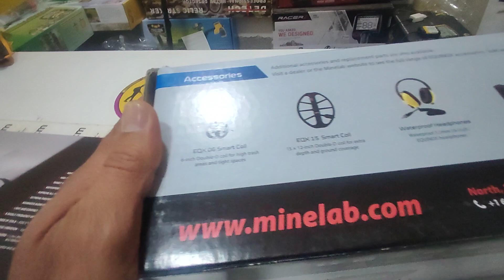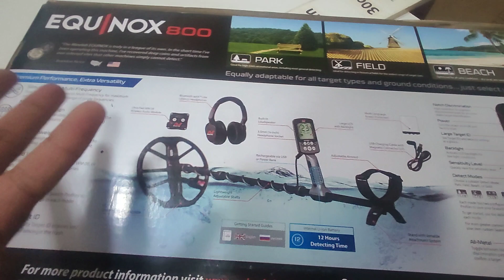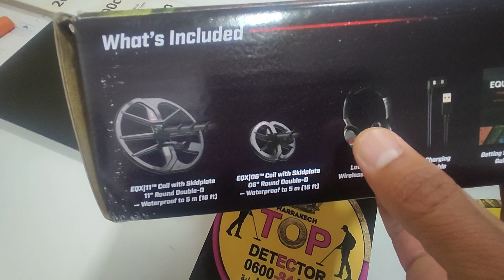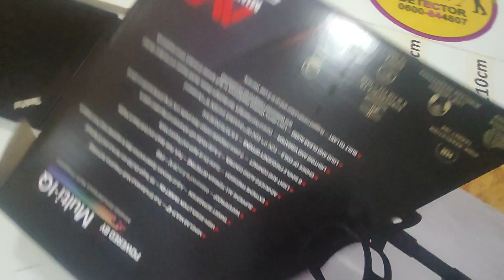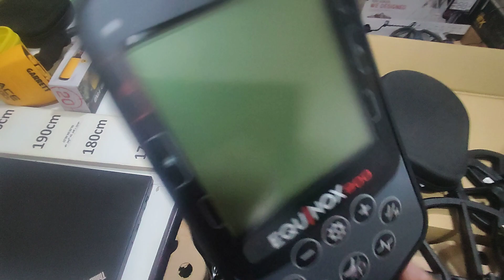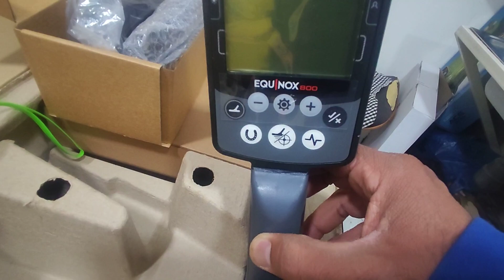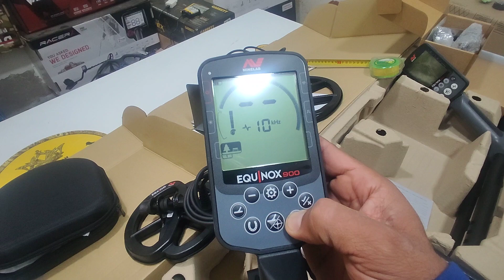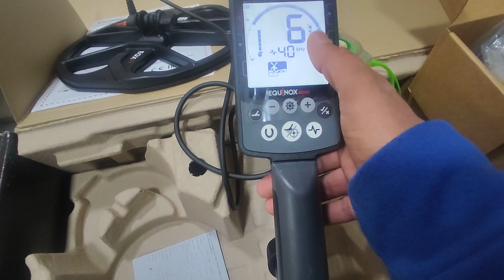اكتشاف محتويات العلبه الجهاز EQOUINOX 900 EQOUINOX 800. 📞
ÉQUINOX 800 vs EQOUINOX 900